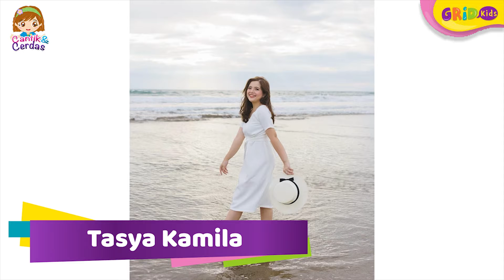Selebriti Indonesia yang Berhasil Lulus dari Universitas Populer di Dunia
Hai, girls! Selamat datang di Channel Cantik dan Cerdas. Tonton video-videonya, like, dan share ke teman-teman kamu, supaya bisa lebih bermanfaat.